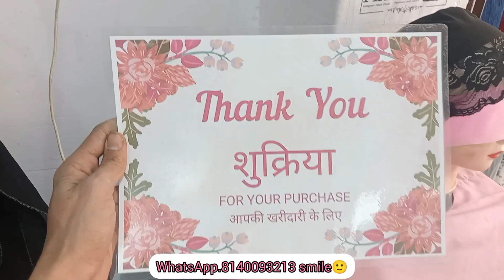Happy Republic Day